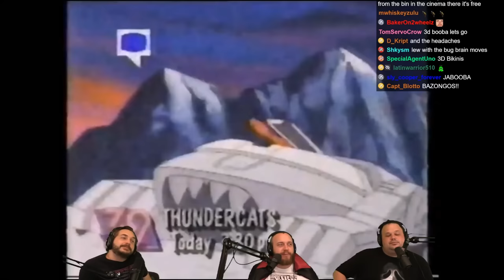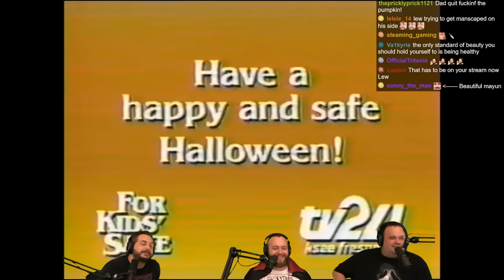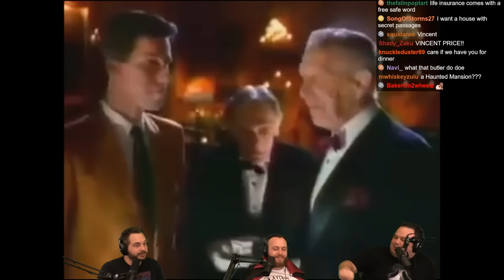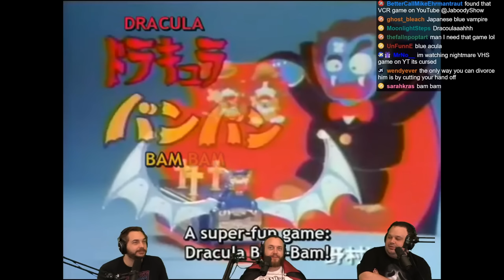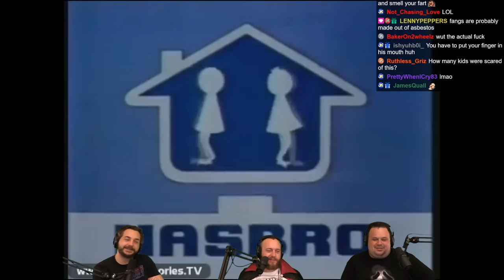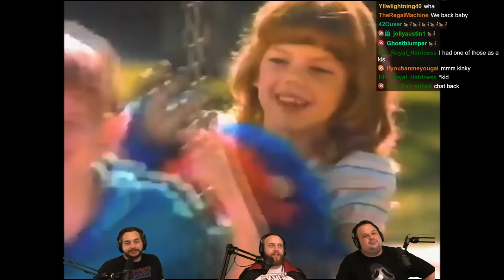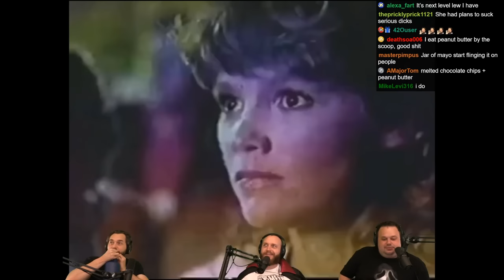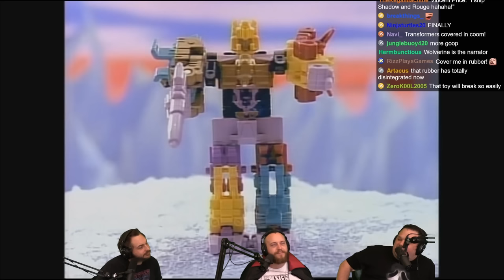🎃 Reacting To 80s Halloween Commercials: Freaky Freddy 🎃